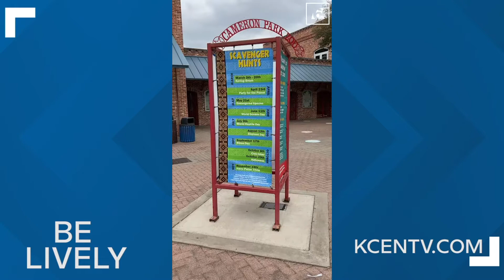Be Lively Ep. 15 | Checking out the renowned Cameron Park Zoo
Waco is home to one of Texas’ best zoos! @mattblively checked out the over 1000 animals. COMMENT your favorite zoo animal.